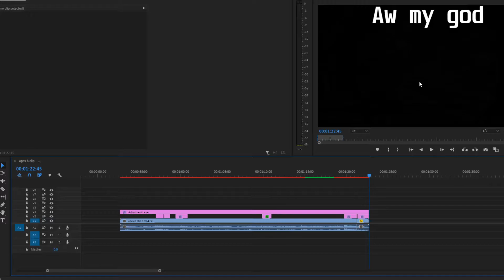WinterExpress.exe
I kill the bang 3 times